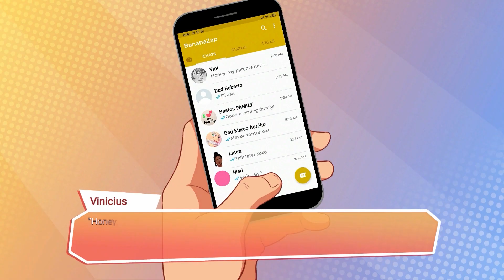eastasiasoft game highlights 2022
Here’s a look back at some of our top releases of 2022! Thanks for all your tremendous support throughout the year. We look forward to bringing you even more exciting physical and digital titles in the New Year!